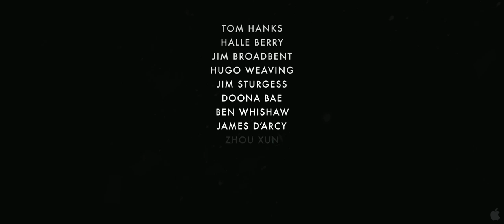Cloud Atlas - Official® Trailer 1 [HD]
"Cloud Atlas" explores how the actions and consequences of individual lives impact one another throughout the past, the present and the future. Action, mystery and romance weave dramatically through the story as one soul is shaped from a killer into a hero and a single act of kindness ripples across centuries to inspire a revolution in the distant future.

Cast: Tom Hanks, Halle Berry, Jim Broadbent, Hugo Weaving, Jim Sturgess, Doona Bae, Ben Whishaw, James Darcy, Xun Zhou, Keith David, David Gyasi, Susan Sarandon, Hugh Grant

Studio: Warner Bros. Pictures
Director: Tom Tykwer, Andy Wachowski, Lana Wachowski
Screenwriter: Tom Tykwer, Andy Wachowski, Lana Wachowski
Genre: Drama, Sci-Fi

Track: Prelude: The Atlas March (0:03 - 1:55)
Company: Watertower Music
Album: Cloud Atlas OST
Composer: Tom Tykwer, Johnny Klimek, Reinhold Heil
Year: 2012
Genre: Soundtrack

Track: Sonera (1:57 - 3:15)
Company: -
Album: Illusions
Composer: Thomas Bergersen
Year: 2011
Genre: Epic Drama Trailer Score

Track: Outro (3:17 - 5:39)
Artist: M83
Album: Hurry Up, We're Dreaming
Composer: Anthony Gonzalez
Year: 2011
Genre: Electronic